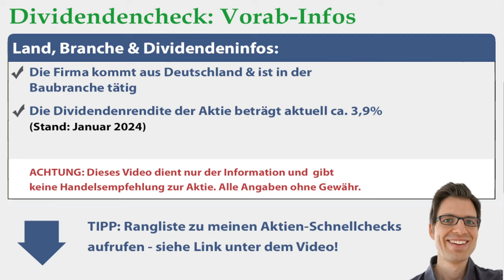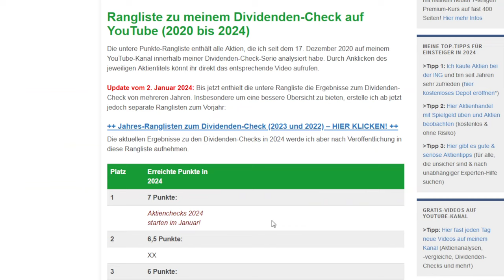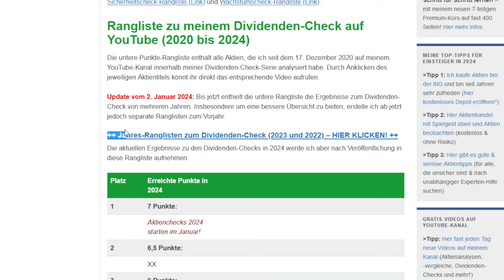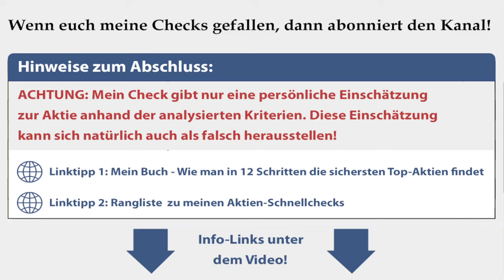Hochtief Aktienanalyse 2024: Wie sicher ist die Dividende? (+günstig bewertet?)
► ► Hochtief Dividenden-Analyse 2024: Worum geht es in diesem Video?
Ich bin Alex von der Webseite „Aktien kaufen für Anfänger“. Für diese Videoserie habe ich einen Check entwickelt, um anhand von 7 Kriterien die Sicherheit von Dividenden besser einschätzen zu können. In diesem Video nehme ich mir die Hochtief Aktie vor: Wie sicher ist die Dividende der Aktie womöglich? Um das herauszufinden, gehe ich in dieser Dividenden-Aktienanalyse unter anderem diesen Fragen auf den Grund:
✔ Wie hat sich die Hochtief Dividende in den letzten Jahren entwickelt?

► ► 2 wichtige Hinweise:
1. Mein Kanal bietet kurze Aktienchecks für einen schnellen (ersten) Überblick. Wer sich für die Aktie näher interessiert, sollte sie genauer analysieren (so mache ich das auch).

2. Ich bin ein ganz normaler Privatanleger und kein Anlageberater. Ich leiste (in diesem Video bzw. auf meiner Webseite) daher keine Anlageberatung und ersetze diese auch nicht. Alle Inhalte dienen lediglich der Information bzw. Unterhaltung und stellen keine (!) Empfehlung zum Kaufen, Halten oder Verkaufen der erwähnten Aktie(n) dar. Aktieninvestitionen können zum Totalverlust führen. Alle Angaben in diesem Video ohne Gewähr.